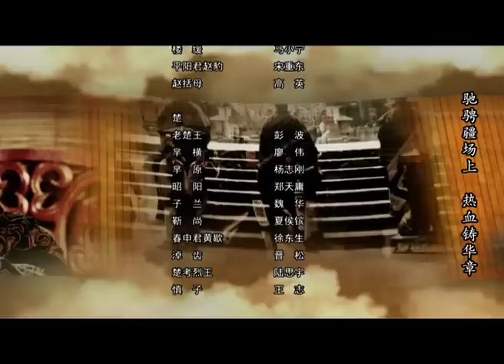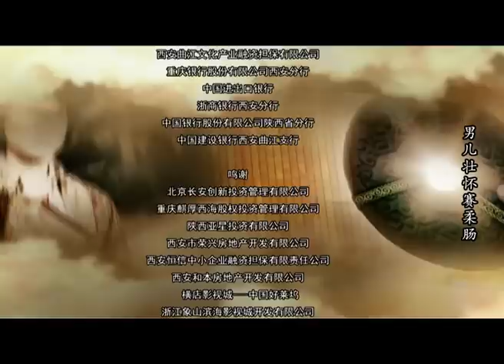【大秦赋】同款 《大秦帝国之崛起》第13集 - The Qin Empire Ⅲ EP13【超清】